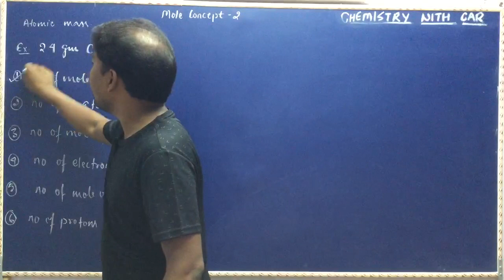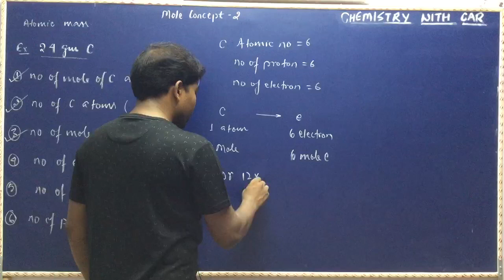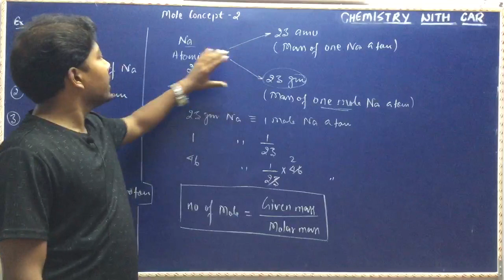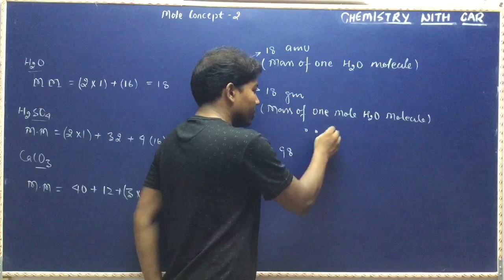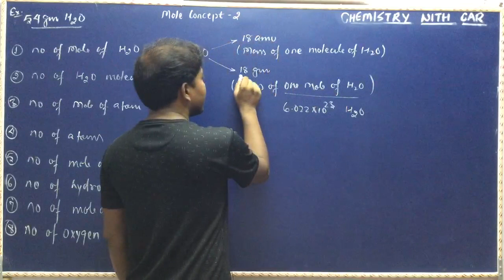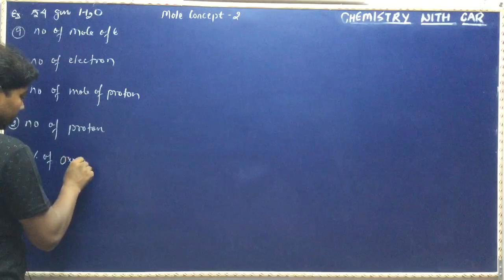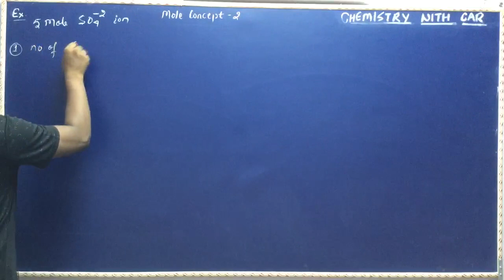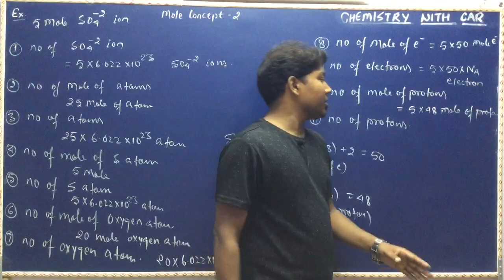MOLE CONCEPT - 2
IITJEE/NEET/KVPY/JAM#IITJEECHEMISTRY